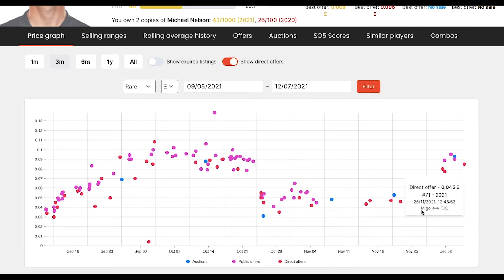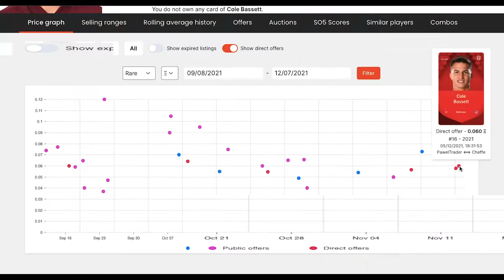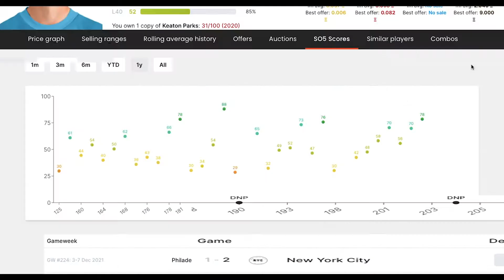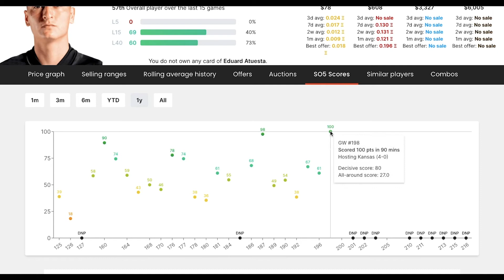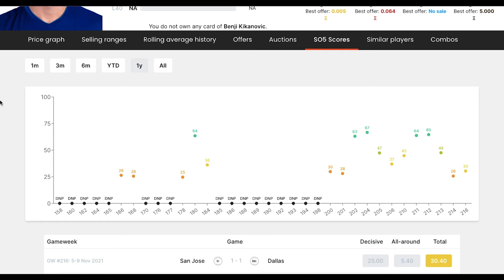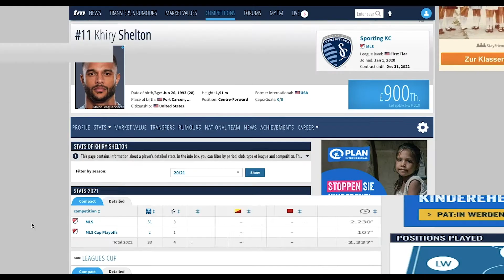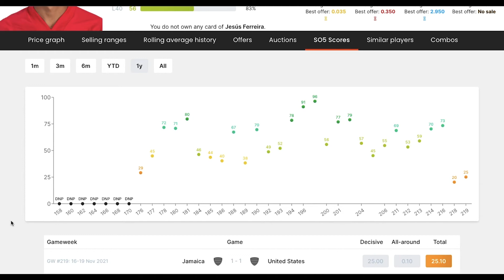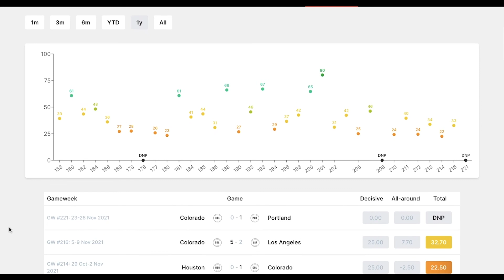SORARE MLS SCOUTING for the 2022 SEASON /// Part 2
Hey pals, welcome back to another MLS scouting video that I have produced, this time I am scouting some players looking towards the 2022 MLS season for Sorare that are midfielders and forwards.

I don't do to bad at making profit on players and predicting players who will rise in the market based on recent trends and future performances, so hopefully we can keep this going and predict some more players to get good scores in S05 and turn a profit on them, if anyone watched the most recent scouting video that can be found - then you'll see quite a few of those players have already risen in price, especially Michael Nelson who has over doubled in price since that video, so hopefully we can keep that profit train going for this video.

So do like and comment your thoughts down below in case I missed any tantalising options for next season, you are all some tidy managers so lets spread the MLS love, thanks darlings x